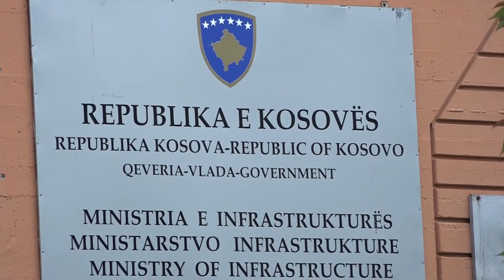MI ndalon qarkullimin e veturave në rrugën Kaçanik – Hani i Elezit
Ministria e Infrastrukturës (MI) ka marrë vendim që qysh nga nesër, ora 10:00 të ndalohet qarkullimi i veturave në rrugën nacionale N2, Kaçanik – Hani i Elezit, pasi ka rrezik nga rrëshqitja e dheut dhe gurëve.